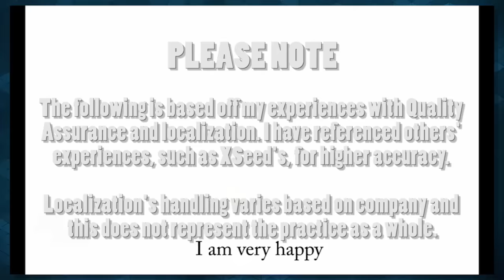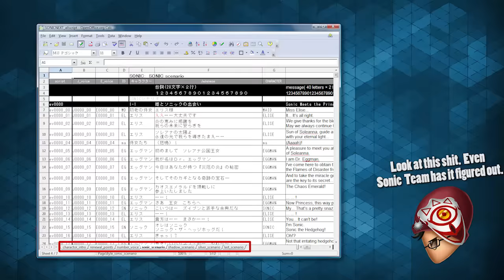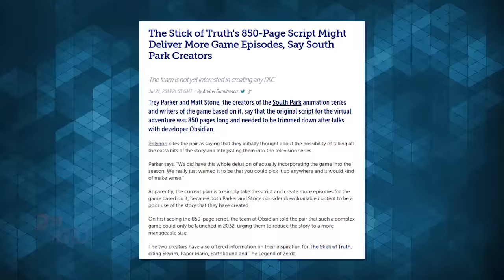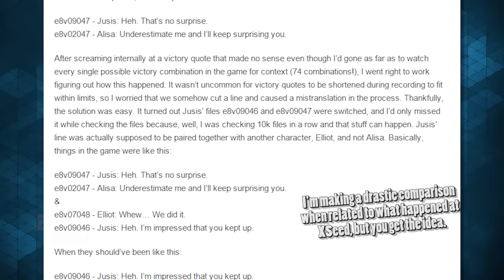Why Cut Content is Localized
We return with yet more Fire Emblem talk... Yaaaaaay. This time around the subject is a bit more... subjective. Most of what I discuss is based off my time in QA and working with localization. What I experienced at my company does not apply to every other studio.

I mainly referenced Atlus and Xseed and their localization issues for a better idea on what goes on in other studios.

Or buy some phone cases!!